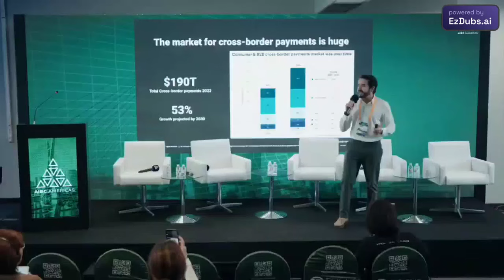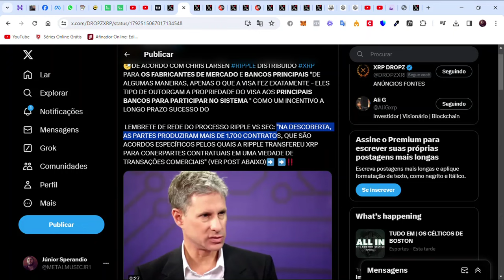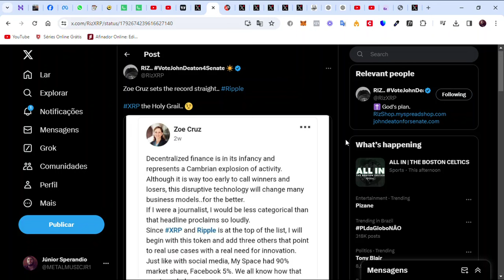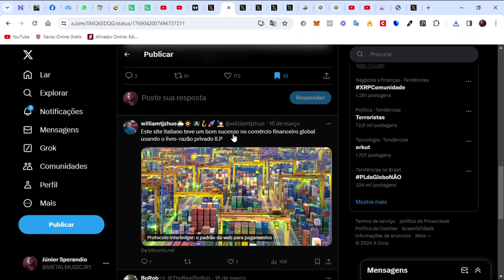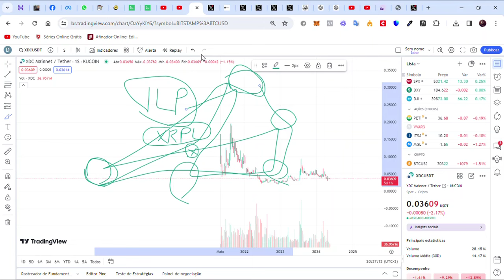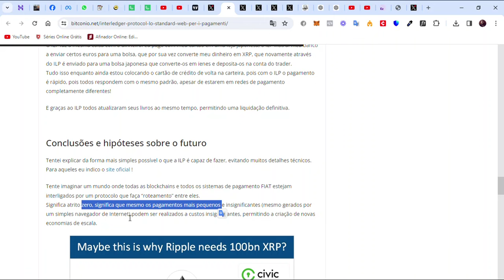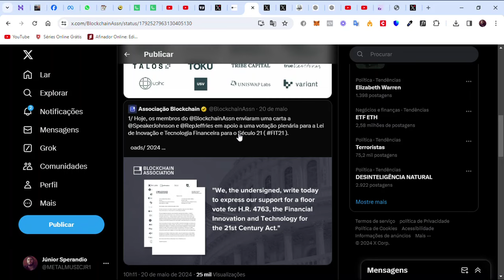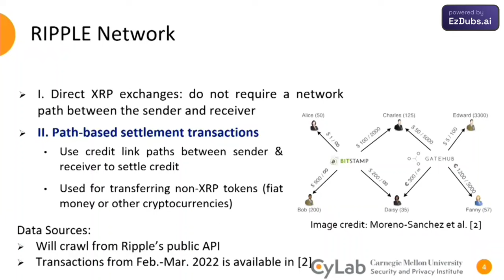Ripple E Swift Juntos?🤔- Interledger O "Padrão Global"! U$$190 Trilhões!💰💰😨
Na maioria dos casos, entretanto, a transmissão de dados de um livro-razão para outro é inviável. Mesmo em locais onde há conexões disponíveis, elas geralmente são manuais, lentas ou caras. O protocolo Interledger da Ripple permite o roteamento de pagamentos em vários livros de ativos digitais. Entretanto, protege tanto o remetente como o destinatário do risco de um intermediário não desempenhar corretamente o seu papel.
NOVIDADE NO CANAL CRIPTOMOEDAS E BLOCKCHAIN!!!

CRIPTO MASTER: A mentalidade vencedora de investimentos em criptomoedas!
Curso voltado em 6 módulos principais com bônus exclusivo do canal, são mais de 4 anos estudando e investindo nesse mercado, o que me proporcionou uma alta percepção de análise de mercado, entendimento de ciclos,hypes e o contexto econômico que dita o mercado de criptomoedas!
Curso Cripto Master!  Mais detalhes no link abaixo!

E-book: XRP- Um dos escolhidos para o novo sistema financeiro!